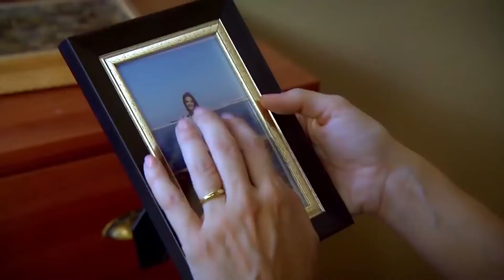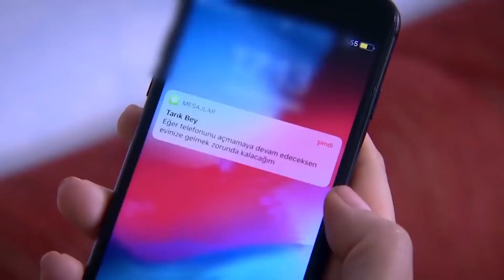Тарык Захотел Увидеться с Хедие | Я полюбил тебя однажды